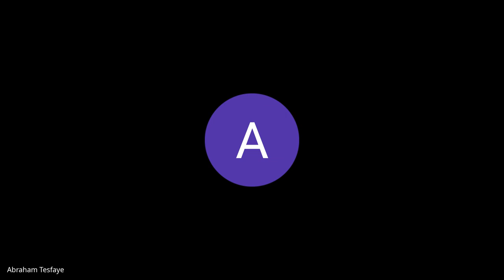Cohort A W3D1, Standup